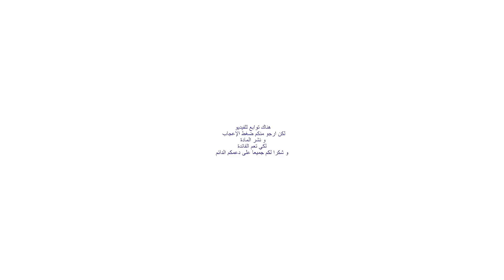مسدس Sig p320. الجزء الاول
مسدس سيغ 320 : معلومات عامة عن المسدس ..
9 مم
جديد

YouTube.Com/c/police-security
Instagram  Police-security